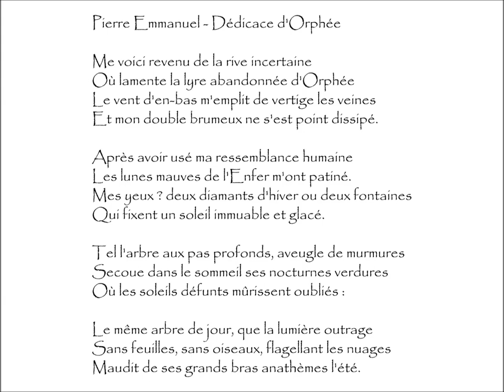Emmanuel (Pierre) : DÉDICACE D'ORPHÉE - Me voici revenu de la rive incertaine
Dédicace D'Orphée | Poème écrit par Pierre EMMANUEL (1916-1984)